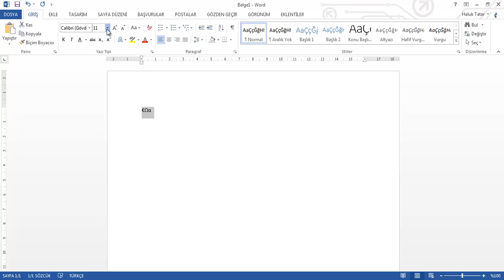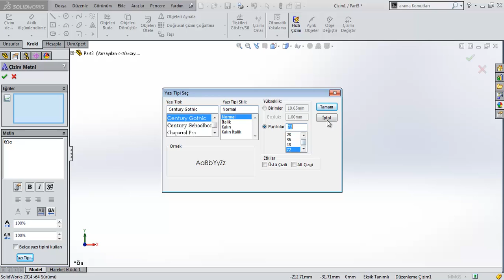SW03 64 Word sembollerinin SolidWorks içinde kullanımı